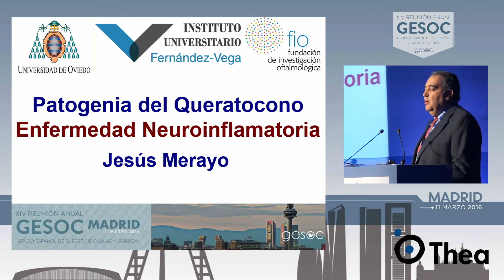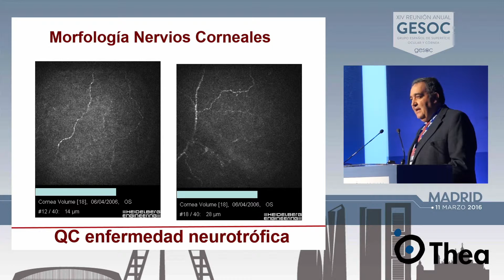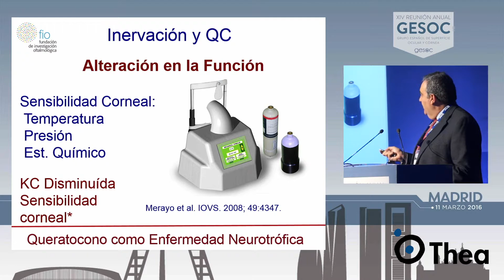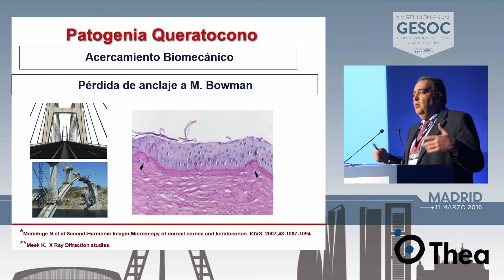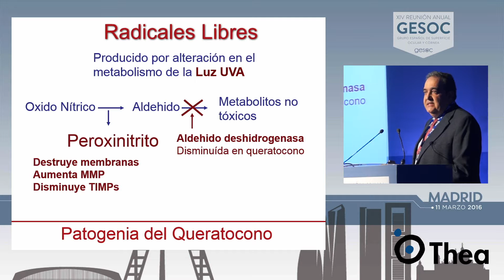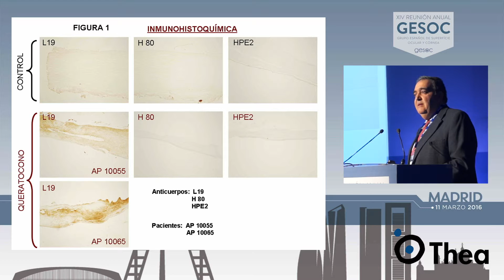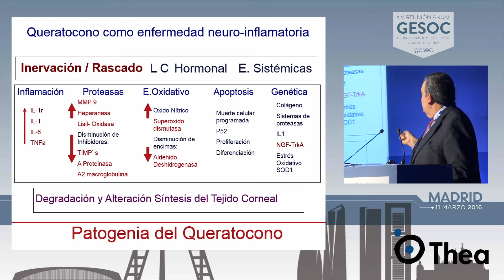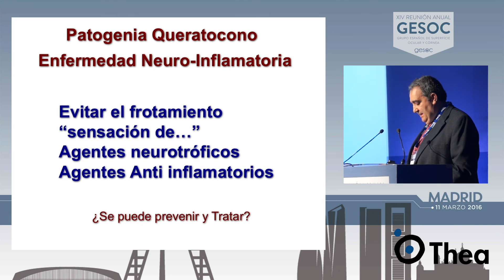Etiopatogenia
Presentación de Jesús Merayo sobre la Etiopatogenia en el ámbito de la XIV reunión anual de GESOC